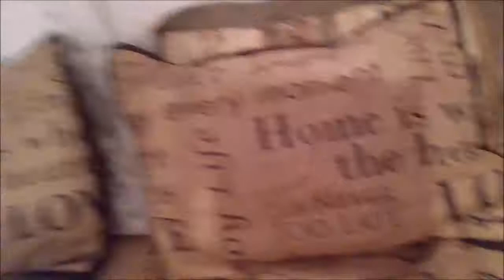Tradeing Plants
ReRooting Plants Garden